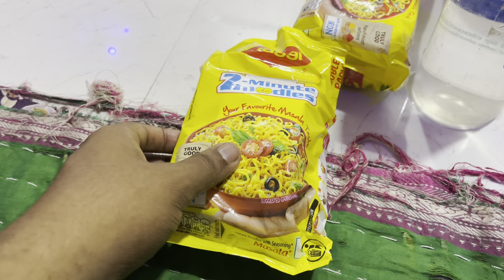रात्री २ वाजता पिरवाड बीच वर गाणी बोलायला🤣 कझिन्स चा नाईटआऊट २ महिन्यानंतर🫨 चिकन तवा पिझ्झा🍕😋